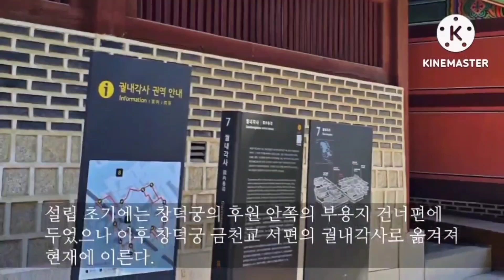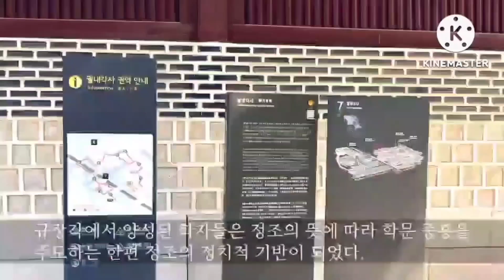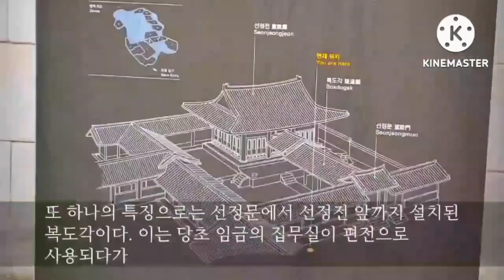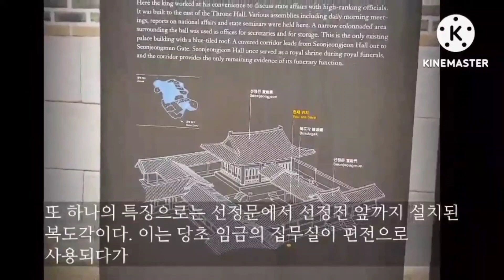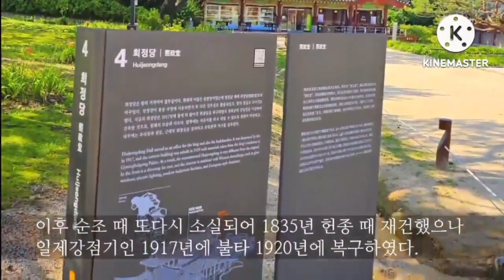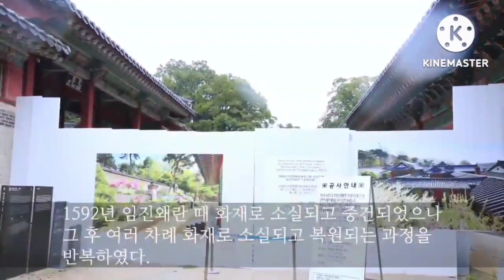2024년 2월 13일